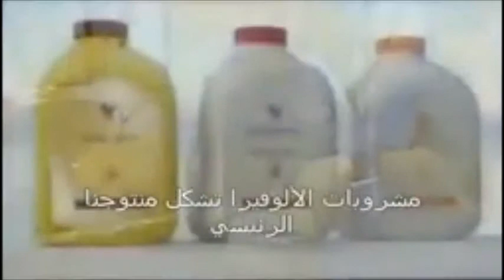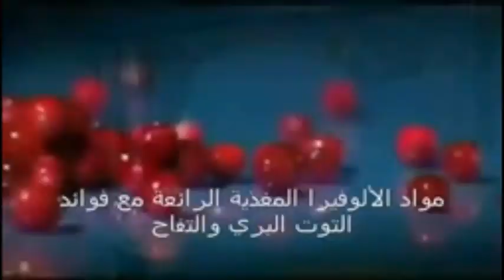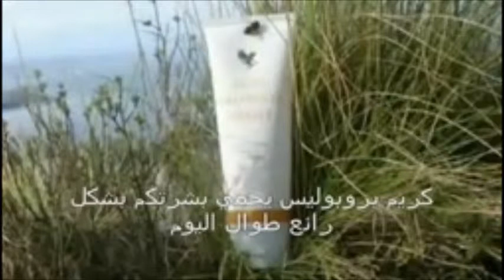وظائف مبيعات وتسويق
انا وكيل لشركة فور ايفر شركة أمريكية، نشأت في العام 1978م، تعتبر من الشركات الرائدة في مجال إنتاج وتسويق المكملات الغذائية والأعشاب الطبية ومنتجات للعناية بالبشرة والتجميل، ومنتجات الشركة من مشتقات الصبار aloe vera بشكل رئيسي، والذي يعتبر المكون الأساسي لمنتجات الشركة، بالإضافة إلى منتجات من مشتقات خلايا النحل وزيت أسماك المناطق الباردة والمحتوي على omega 3​ / سكايب: forever.groupe - البريد الإلكتروني